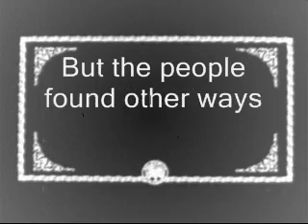The Doughibition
Tyler 4B Camera Capers slideshow